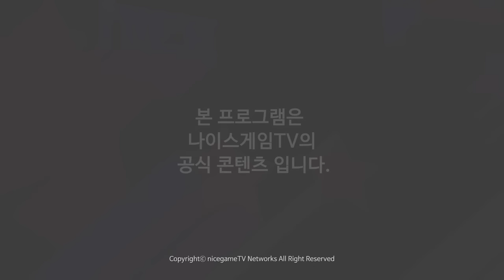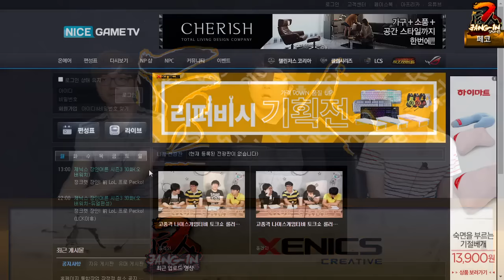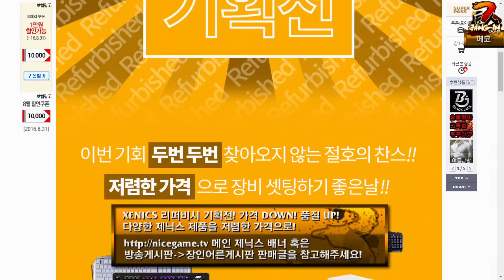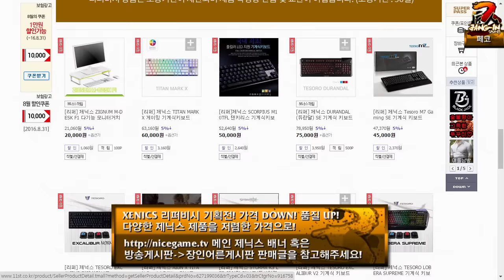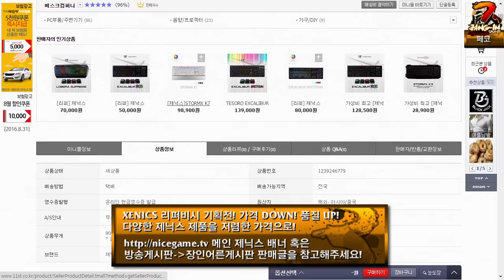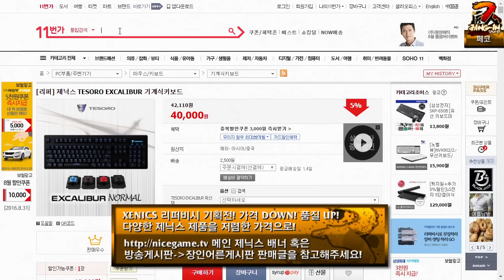전 LoL 프로 정크렛 장인 페코가 온다! 제닉스 오버워치 장인어른 시즌 3 30화 1부 160808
PECKO와 함꼐하는 오버워치 장인어른 시즌 3 정크렛 편 1부